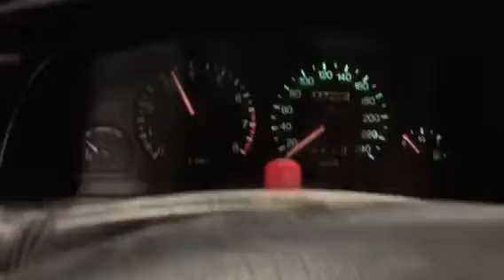54800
Ford Mondeo 94 god, 1.8 benzin